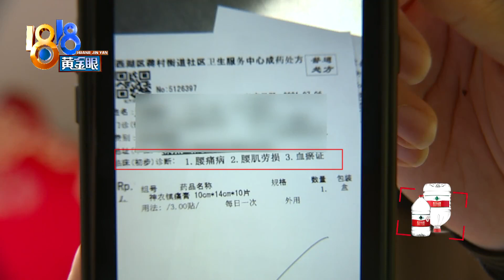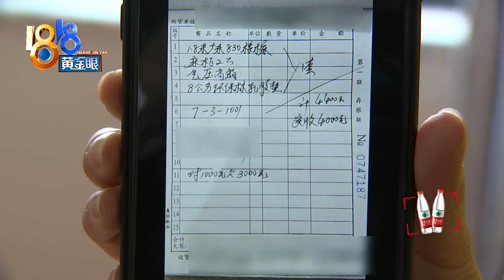【1818黄金眼】睡了两个月婚床，新婚夫妻都腰痛？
【睡了两个月婚床  新婚夫妻都腰痛？】杭州的董先生新婚两个月，说是跟妻子同时出现了腰部不适的情况。两人都是95后，做过全面婚检，腰部没问题。他们怀疑，这跟婚床有关。董先生踩在婚床的床板上，床板中部凹了下去，比较明显，下来后，床板仍有些轻微的弯曲。卖家看了视频，说是可能少了个支撑脚。

新闻标签：